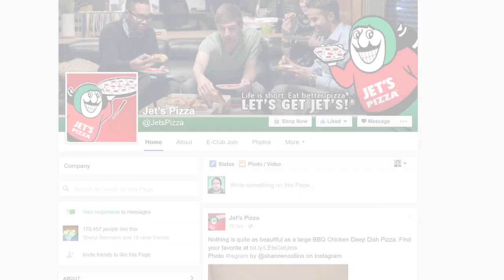Jet Man's Road Trip - Detroit, MI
Is there a better way to spend the summer than a road trip? Jet Man is checking out all the great pizza monuments in America—starting with the “Spirit of Pizza” in Jet’s Pizza’s home city of Detroit!